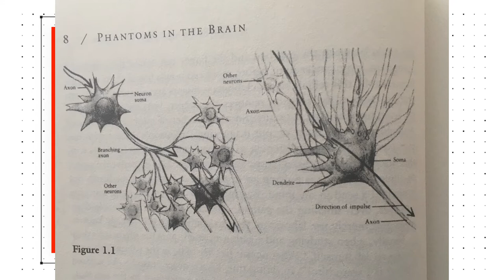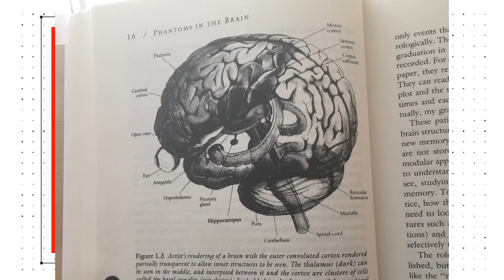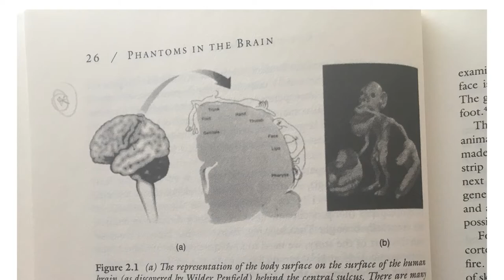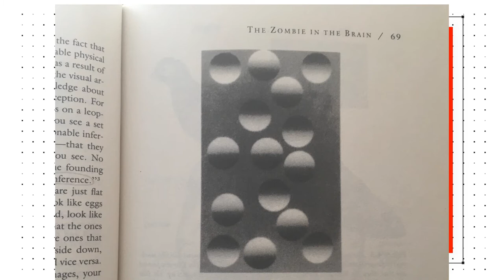Fantasmas del Cerebro de V.S. Ramachandran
🧠 ¿Cuáles son los trucos y los engaños del cerebro? En este episodio les contamos los secretos de este órgano basados en el libro "Phantoms in the Brain" de Vilayanur S. Ramachandran. Así, exploramos cuál es el funcionamiento de las estructuras del cerebro y revisamos los casos extraordinarios que retrata el autor en su investigación.

😃 📖 ¿Quieres ayudarnos?, ¿Quieres donar? Ingresa a

📓 Links y notas del Show:
00:00 |Resumen Phantoms in the Brain|
02:54 |Tu cerebro|
08:33 |Los Nervios|
12:05 |Los Fantasmas|
15:52 |La vista|
20:55 |La percepción |
26:06 |Memoria y plasticidad|
31:03 |Casos Finales|
32:41 |Cierre y conclusiones|

Pedro García-Huidobro (@pedroghg) y Santiago Allamand (@stgoallamand) discuten sobre distintos libros todas las semanas.

Agradecimientos especiales a:
|Redes y Comunicaciones|: Rosario del Valle
|Música Intro|: Osvaldo Guzmán
|Sonidos Adicionales|: Osvaldo Guzmán